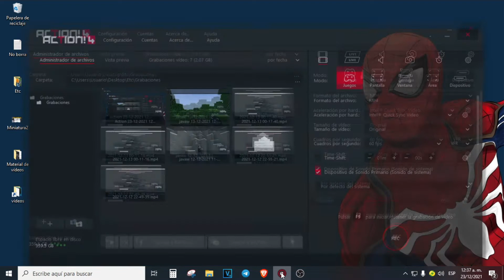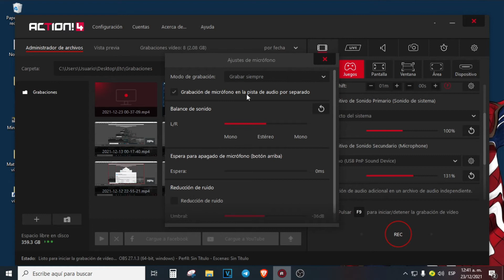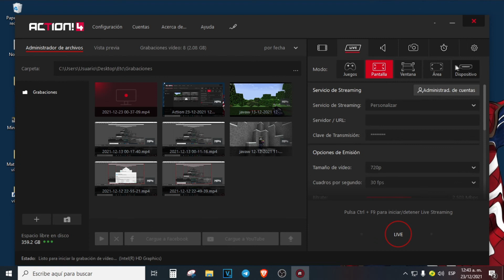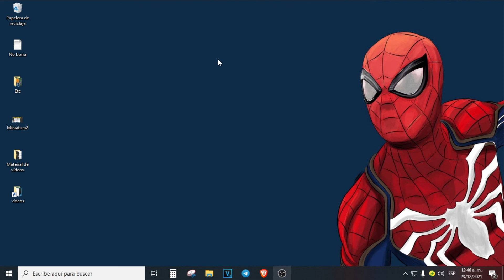⭐Cómo Usar y Configurar el Action 🎥 (LA MEJOR CONFIGURACIÓN) Sin Lag - 2024 🎮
¯_¯_¯_¯_¯_¯_¯_¯_  Más Info  ¯_¯_¯_¯_¯_¯_¯_¯_